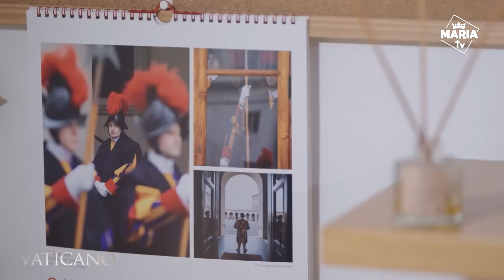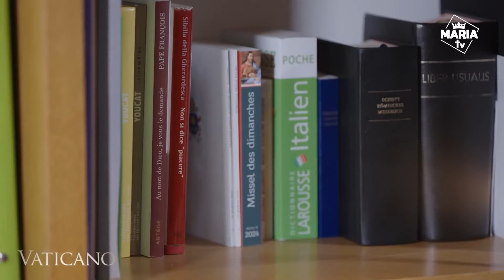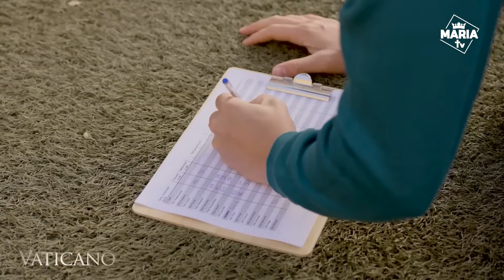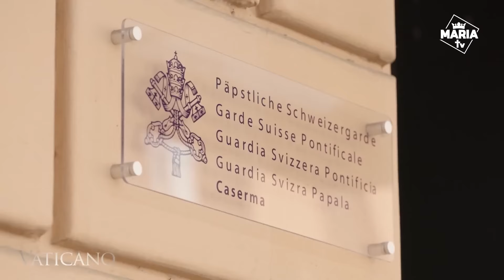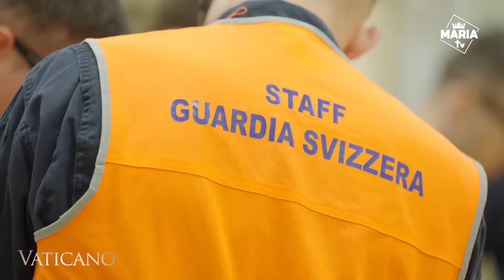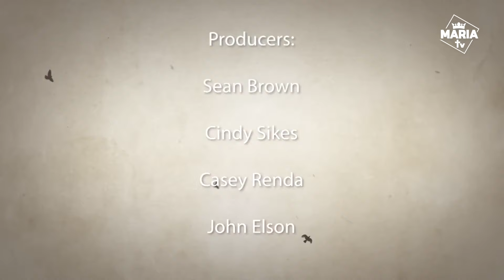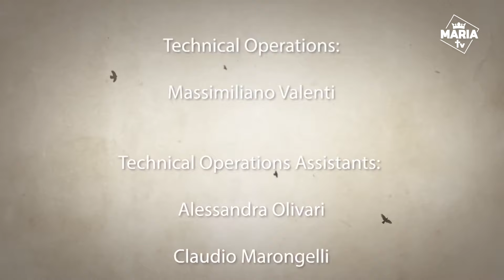Vaticano: Jurământul Gărzilor Elvețiene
Prezentând cele mai recente știri de la Vatican, cu extrase și analize ale audiențelor și scrierilor recente ale Sfântului Părinte, interviuri cu cei care fac știri, evenimente recente și segmente de reportaj, toate din inima Bisericii Universale.

În acest episod:
► Aflați mai multe despre Gărzile Elvețiene și despre jurământul depus la Vatican de către noii recruți.